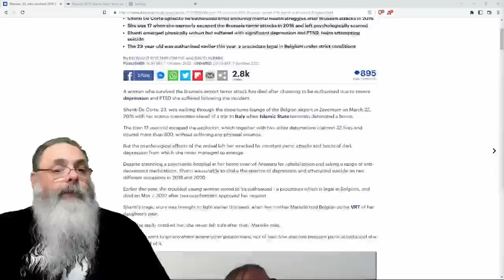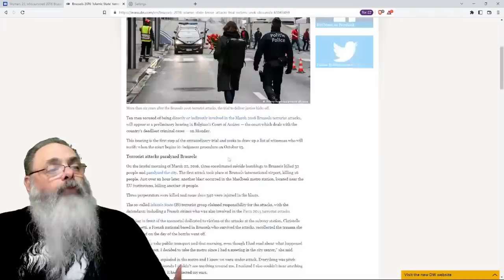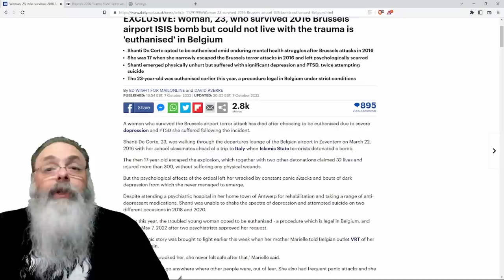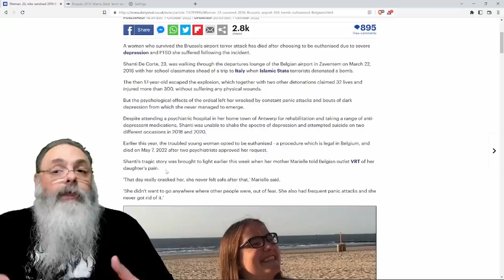GAROTA de 23 ANOS, sem nenhuma DOENÇA FÍSICA, realiza EUTANÁSIA por TRAUMA PSICOLÓGICO persistente